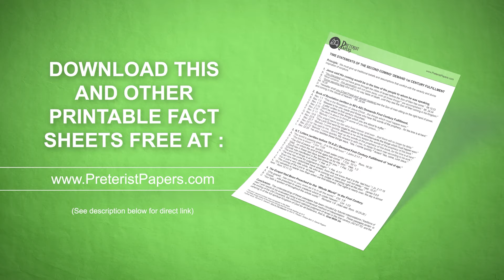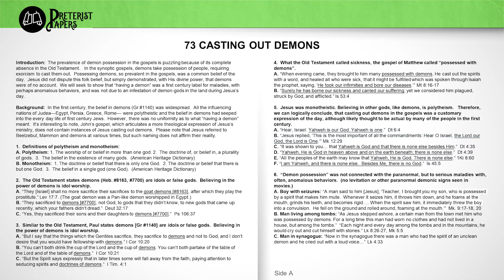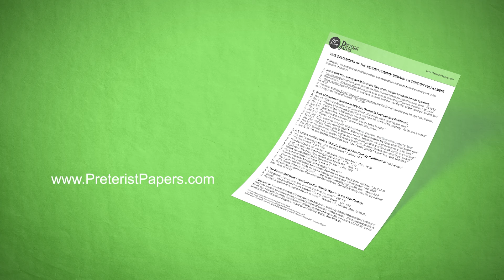73 Casting Out Demons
Polytheism, including the belief in the power of demons, had seeped into the every day language  and life of first century Jews. In these papers, we are seeking to strip away false assumptions and unbiblical “traditions of men” and allow scripture to interpret scripture.